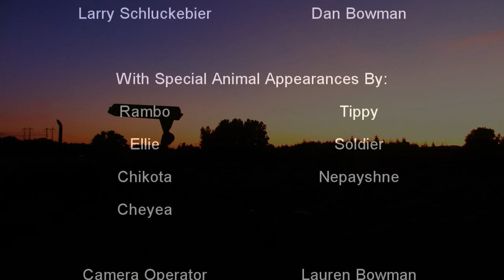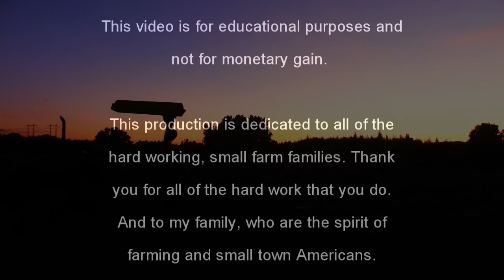NMC 351 Final Video: Home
Synopsis: This video is a dedication to the hard working small farming families that don't get the credit and appreciation that they deserve. Growing up on a small farm, I know the hard work that my family goes through every year, something that is being lost as generation's pass. This video is an attempt to show it's importance and my own personal appreciation for the life I was born into.